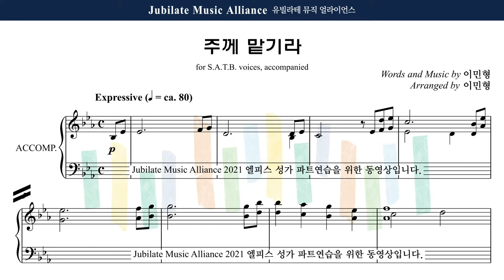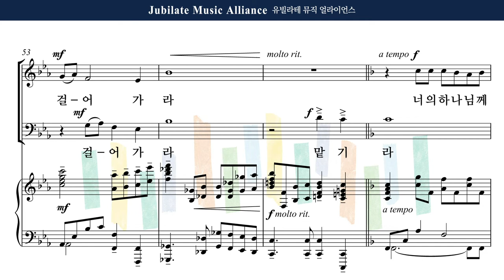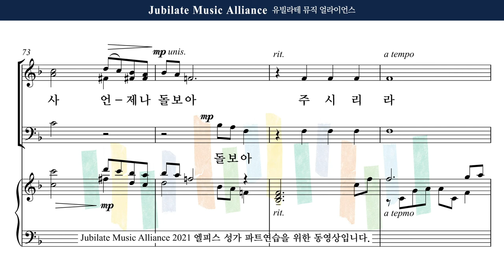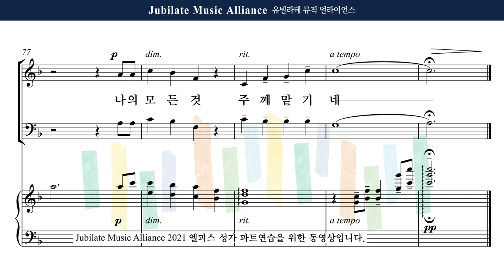[유빌라테] 엘피스 성가 14. 이민형 - 주께 맡기라 Alto